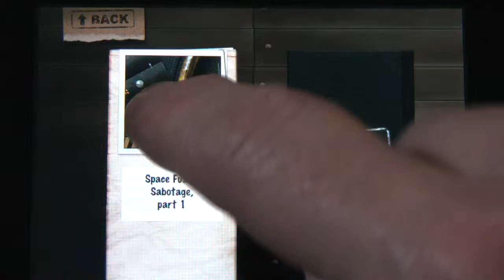Iphone Free App (10-04-2011) Circuloid For Iphone